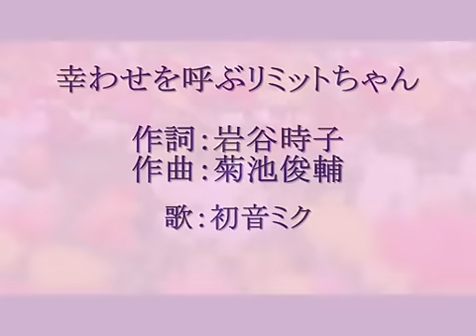【初音ミク】幸わせを呼ぶリミットちゃん【Vocaloid Hatsune Miku】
カナダの若い子も聴いてね。